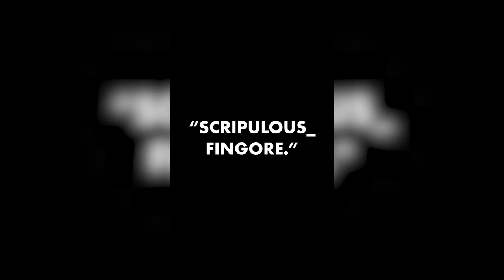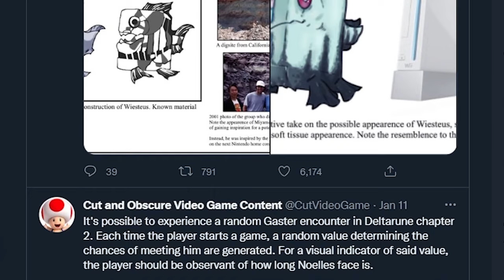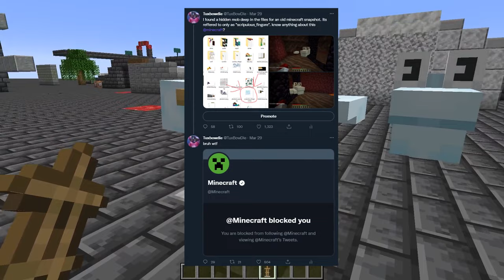I Trolled MILLIONS People with a fake Minecraft Mob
In this video I Explain how I tricked millions of people using a fake minecraft mob using a resource pack reliant data pack

Apex Hosting makes it easy to create a 24/7 Minecraft Server!